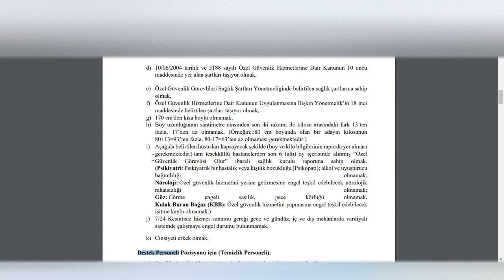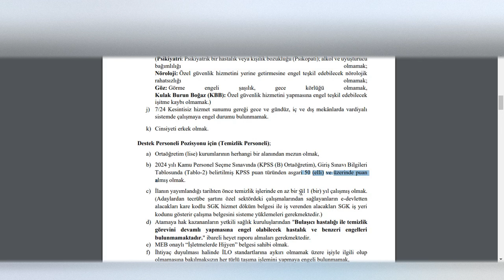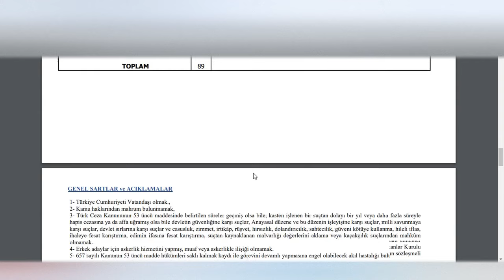KPSS ORTAÖĞRETİM DESTEK PERSONELİ ATAMA PUANLARI / KPSS ORTAÖĞRETİM MEMUR ALIMI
kpss ortaöğretim memur alımları,
kpss ortaöğreti̇m destek personeli̇ atama,
destek personeli atama puanları ortaöğretim,
destek personeli kpss atama puanları,
destek personeli kpss atama taban puanları,
kpss ortaöğretim destek personeli,
kpss ortaöğretim memur alım,
kpss ortaöğretim memur alım ilanları,
ortaöğretim kpss açıktan memur alımı,
kpss ortaöğretim memur alımı puanları,
kpss ortaöğretim belediye memur alımı,
ortaöğretim kpss memur başvuru,
ösym kpss ortaöğretim memur alımı,
ortaöğretim kpss memur alım,